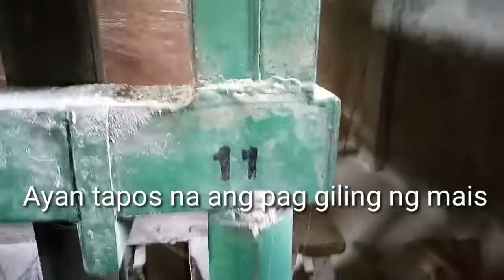Corn Mill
farming